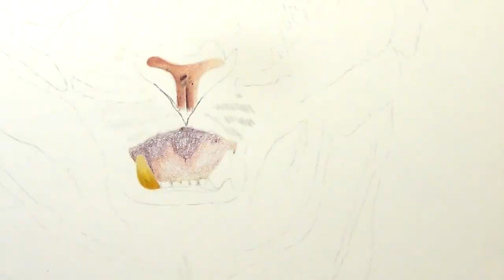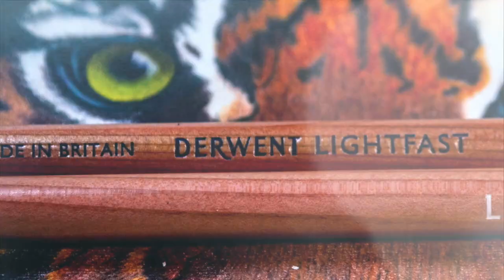Wildlife Tiger Speed Painting With Derwent Lightfast and Caran Dache Luminance.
Occasionally when I finish a review I like to draw something just for me using whatever art supplies I like, on this occasion I really wanted to draw a Tiger, in fact I drew a Tiger about two years ago and it was terrible and I have been daring myself to try it again for the past two years. Nevertheless I bit the bullet and this was my result.

I couldn't select which pencils I was going to use so I thought why not use the Derwent Lightfast and Caran d'Ache Luminance together and see how things play out and final piece aside, I can tell you that both these pencils work together as if both companies planned a secret meeting to make sure they worked well together.

I created this drawing on Fabriano Artistico Extra White 140lb Hot Pressed Watercolor Paper, this is not my normal goto paper however I watched an amazing artist use this paper and so I wanted to try a replicate his greatness.

I have added a page to The Art Gear Guide with still images of the art work at various stages of completion if you are interested. I have also decided to create a voiceover tutorial with this drawing. I plan to have it available in the next few days, however as soon as I am ready to upload it I will of course let you all know. I have been asked many times to create tutorials and whilst I know this is probably not the best tutorial to start with, I hadn't actually started out with the plan to make this a tutorial. That being said as the drawing progressed I felt that it would be good to have regardless. I will of course be adding more tutorials all of varying difficulties.

I also have to apologise for the beginning of the speed drawing I forgot to press record on my video recorder, or at least I thought I had pressed it. I hope you like the art work and if you would like to see the first Tiger image I completed check out my Instagram account

Caran Dache Blenders
Fabriano Artistico Watercolor Paper

AMAZON 12 Derwent Lightfast
AMAZON - 24 Derwent Lightfast
AMAZON - 36 Derwent Lightfast
AMAZON - 72 Derwent Lightfast

Luminance 76 Wooden Amazon
Luminance 76 Amazon
Luminance 40 Amazon
Luminance 20 Amazon
Luminance 12 Amazon